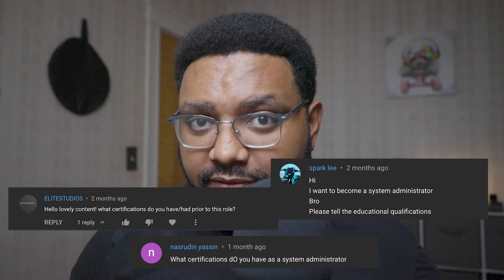Answering your sysadmin questions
Curated a list of questions from your comments and will be answering them in this video.

Camera Gear:
Canon eos r
Canon M50